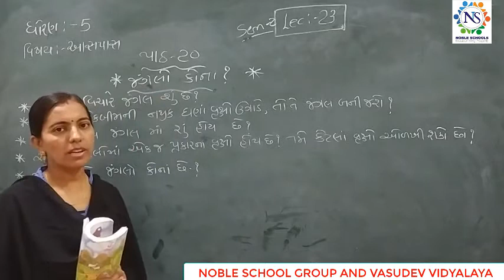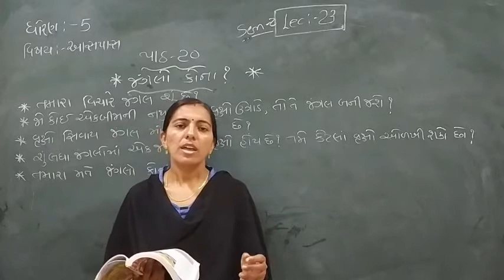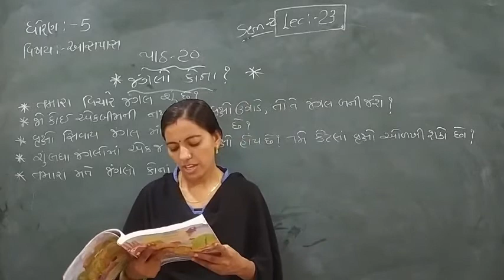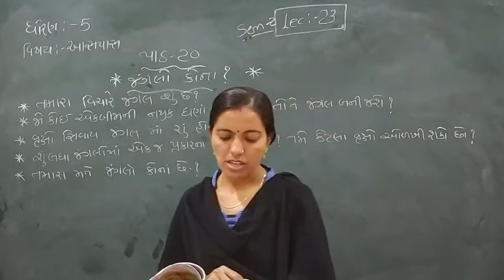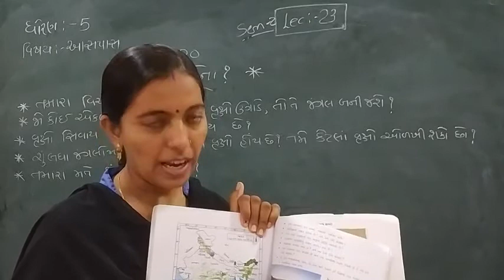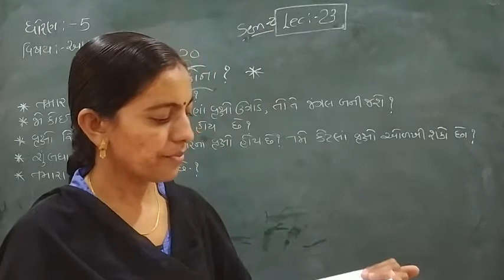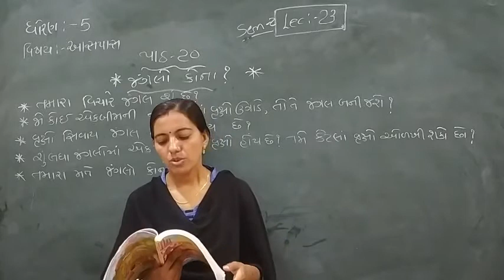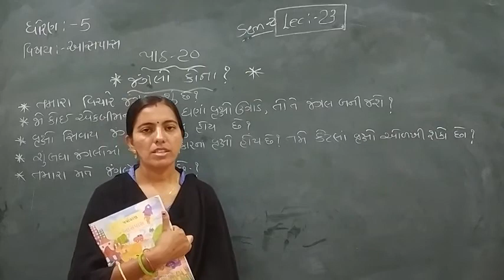Standard - 5 Aaspas Semester - 2 Lecture - 23 by Rachnaimadam